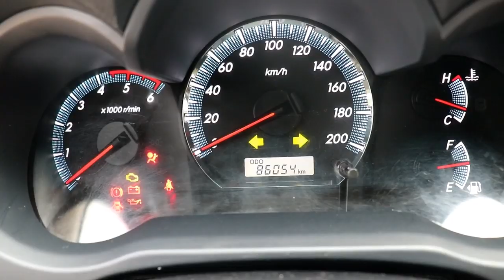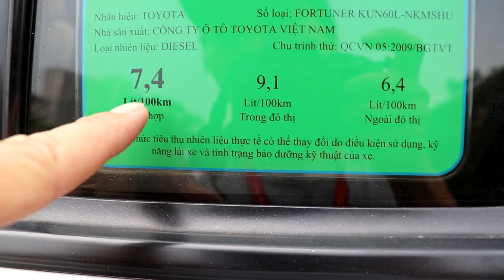[Xe đã bán] - FORTUNER 2.5G - 2015 - MÁY DẦU 4X2 - TRẢ TRƯỚC 270 TRIỆU I Ô TÔ CŨ SÀI GÒN I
+ CHUYÊN MUA BÁN Ô TÔ CŨ TỐT NHẤT THỊ TRƯỜNG
+ HỖ TRỢ VAY NGÂN HÀNG QUỐC TẾ (VIB BANK) LÊN ĐẾN 70%
Ô TÔ CŨ SÀI GÒN Bán xe: FORTUNER MÁY DẦU - Giá bán: 763 TRIỆU
- Động Cơ: 2.5L
- Hộp số: SỐ TAY
- Biển số: TPHCM
- Màu: BẠC
- Odo: 86,000  km
- Xuất xứ: VIỆT NAM
Trang bị: 2 túi khí trước, phanh ABS, phanh đĩa trước, ghế NỈ, gương chỉnh gập điện, vô lăng bọc da tích hợp nút bấm, 4 cảm biến va chạm sau, camera lùi, lắp thêm màn hình DVD, mâm 17 inch,.
CAM KẾT
- ĐỘNG CƠ - HỘP SỐ NGUYÊN BẢN
- KHUNG GẦM NGUYÊN BẢN - KHÔNG ĐÂM ĐỤNG
- GIẤY TỜ, PHÁP LÝ RÕ RÀNG
- HỖ TRỢ VAY NGÂN HÀNG LÊN ĐẾN 70% (VIB)